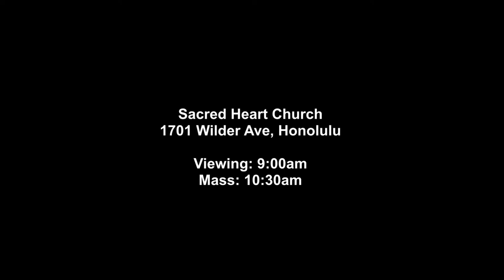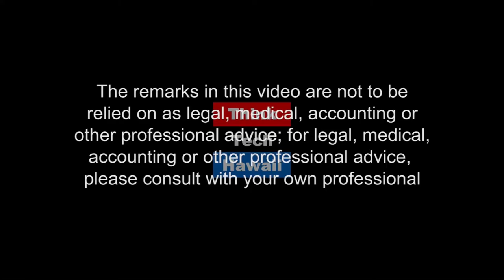In Memory Of Sister Joan Chatfield (Navigating the Journey)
A Real Treasure of Hawaii.  We will show parts of the two shows we filmed with Sister Joan on Navigating the journey

The host for this episode is Marsha Joyner.